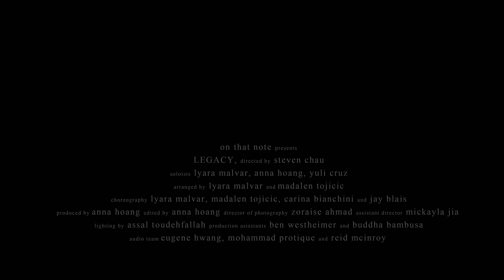ICCA 2023 | On That Note - LEGACY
On That Note is proud to present the music video from our complete, award-winning ICCA 2023 Set, entitled "Legacy", which took us to ICCA Finals, hosted at The Town Hall  in New York City on April 27th 2023. The video was shot at Midnight Studios on June 28th 2023. Thank you so much to all of our generous supporters in and around Toronto, to our audio and video team, and to Varsity Vocals, for helping us make this happen.

Awarded:
Overall 1st place (Quarterfinals and Semifinals)
Outstanding Soloist - Lyara Malvar for “Bigger” (QF)
Outstanding Arrangement - Lyara Malvar for “Bigger” (QF, SF)
Outstanding Choreography -  Lyara Malvar, Madalen Tojicic, Carina Bianchini, Jay Blais for the entire set (QF, SF)

“Bigger”
Opb. Beyoncé
Arrangement: Lyara Malvar
Solo: Lyara Malvar
Vocal Percussion: Elia Lam

“Rag Doll”
Opb. K. Flay, Poutyface
Arrangement: Lyara Malvar
Solo: Anna Hoang

“Snakeskin”
Opb. Rina Sawayama
Arrangement: Lyara Malvar, Madalen Tojicic
Solo: Yuli Cruz

Set Choreography by Lyara Malvar, Madalen Tojicic, Carina Bianchini, Jay Blais

Director: Steven Chau
Producer: Anna Hoang
Creative Director: Anna Hoang
Assistant Director: Mickayla Jia
Director of Photography: Zoraise Ahmad
Editor & Colourist: Anna Hoang
Gaffer: Assal Toudehfallah
Camera Operator: Zoraise Ahmad, Mickayla Jia
Production Assistants: Buddha Bambusa, Ben Westheimer

Film Crew consisted of a team of students from Toronto Metropolitan University’s Media Production program.

Sound direction by Lyara Malvar & Madalen Tojicic
Audio edited by Reid McInroy
Produced by Eugene Hwang
Mastered by Mohammad Protique

Featuring On That Note 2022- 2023

Carina Bianchini
Madalen Tojicic
Robin Nash
Hannah Spencer-Thompson
Anna Hoang
Natalie Chuck
Jay Blais
Dani Sarieva
Josfey Adolfo
Susanna Lee
Lucy Pinili
Lyara Malvar
Cheryl Lee
Yuli Cruz
Quan Tran
Justin Rosos
Elia Lam